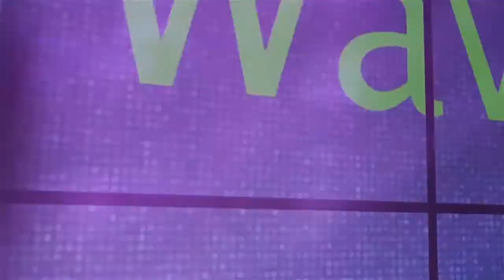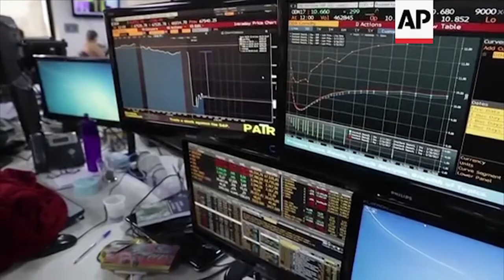WORLDSIGN | Manchester Attack, Trump’s International Trip, Deaf Actors got Series Deal and more…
WORLDSIGN This Week:

UK Threat Critical After Manchester Attack - Starts at 00:06
Turkey Puts Coup Suspects on Trial - Starts at 02:56
US President Trump on First International Trip - Starts at 05:37
Talk to Your Counselor in Sign Language by Online - Starts at 09:05
Deaf Actors Get Streaming Series Deal - Starts at 11:55
Interpreter Avatars Coming? - Starts at 13:53
Brazilian President Refuses to Resign - Starts at 16:54
Martial Law Declared on Philippine Island - Starts at 19:12
North Korea: Missiles are Ready for Production - Starts at 22:00